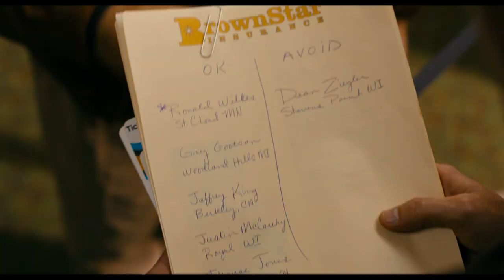Cedar Rapids | trailer #1 US (2011)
Trailer
Genre: comedy
Regie / directed by: Miguel Arteta ( Youth in Revolt )
Darsteller / cast: Sigourney Weaver , Ed Helms , John C. Reilly , Anne Heche

Verwendung mit freundlicher Genehmigung von Fox Searchlight